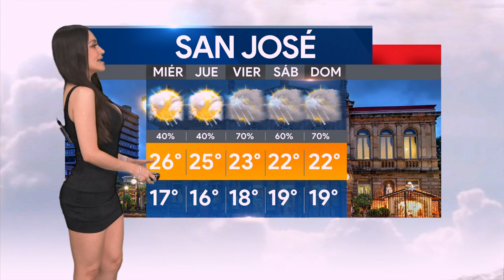El clima de hoy 01 de Noviembre, con Emily Quiñones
Emily Quiñones nos da el pronóstico del tiempo para este martes 01 de Noviembre de 2022.